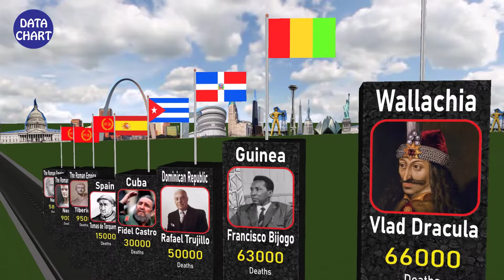Most Bloodiest DICTATORS in History | 3D Comparison | Data Chart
Most Bloodiest DICTATORS in History Data Chart